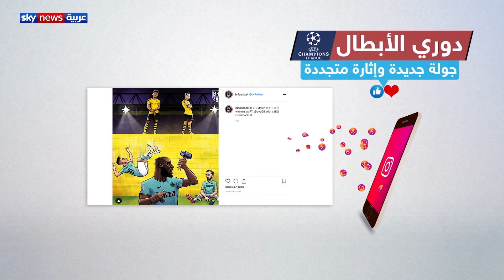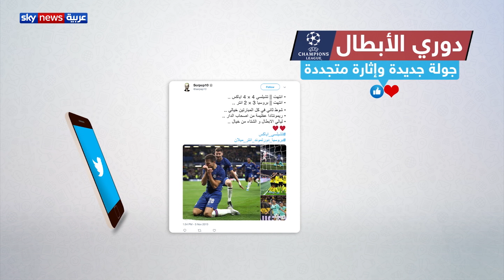دوري الأبطال.. جولة جديدة وإثارة متجددة